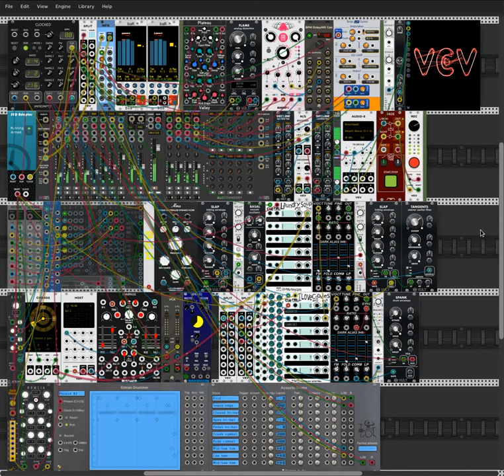Dark Alias to the Rescue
Trying out the Friedrichs Audio Dark Alias module.